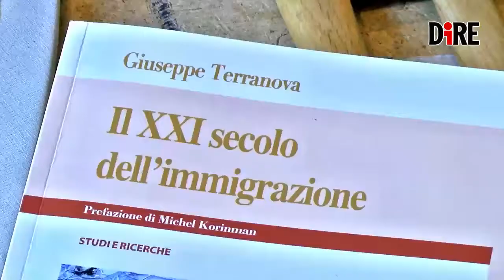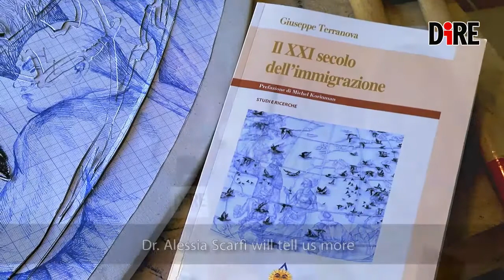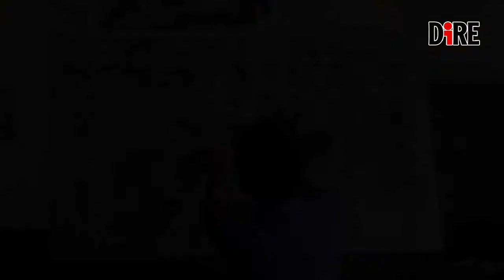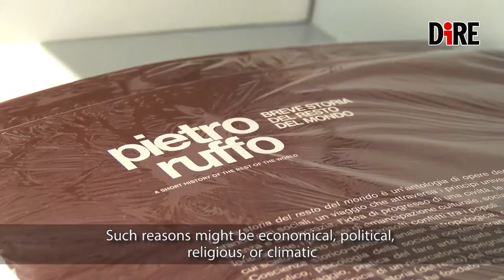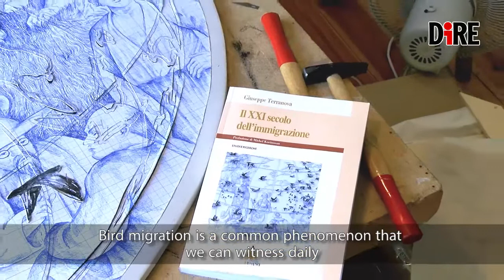Edicusano: intervista all'artista Pietro Ruffo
- Intervista del Prof. Andrea Lauria (critico d'arte) al Prof. Giuseppe Terranova (docente di storia ed istituzioni dell'Africa presso l'Università Niccolò Cusano), alla Dott.ssa Alessia Scarfì (referente casa editrice Edicusano) e all'artista Pietro Ruffo per Edicusano, la casa editrice dell'Università Niccolò Cusano